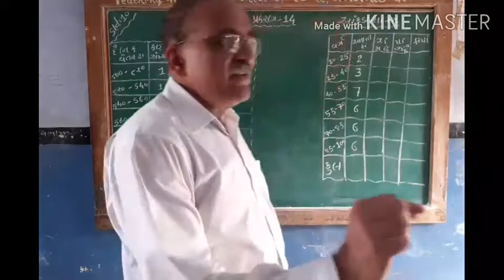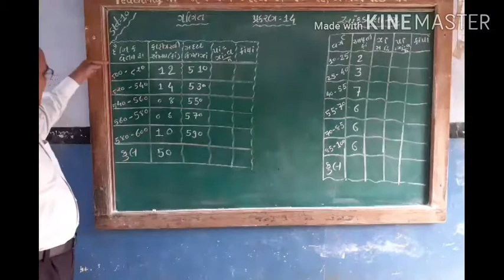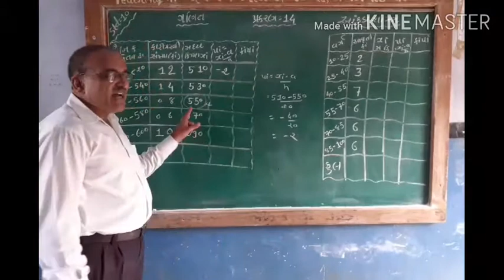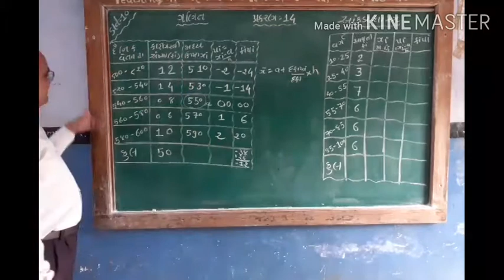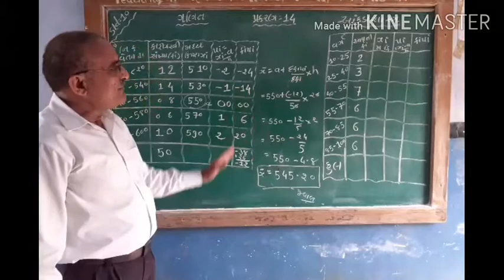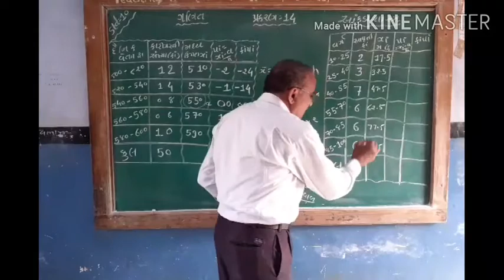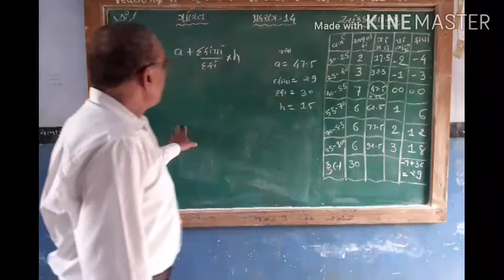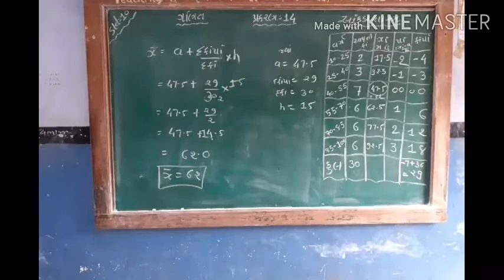Nutan School, Vatva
ધોરણ 10
વિષય ગણિત
પ્રકરણ 14
આંકડાશાસ્ત્ર
ભાગ 3